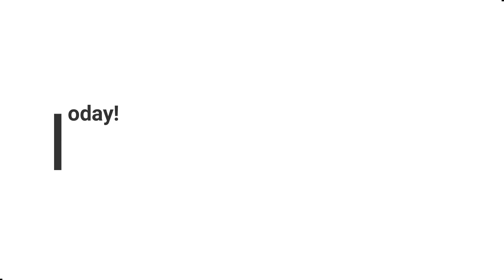Overcoming Fear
♛ On today's “Drive to move your number today” video we are talking about…overcoming fear!
♛ MORE RECOMMENDED VIDEOS FOR YOU ★ If you enjoyed this video, you may enjoy these other videos from Chad Mottice in the “Drive” series